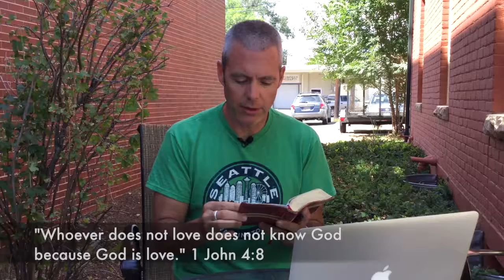Harbor Talks | Understanding Scripture | Part 2